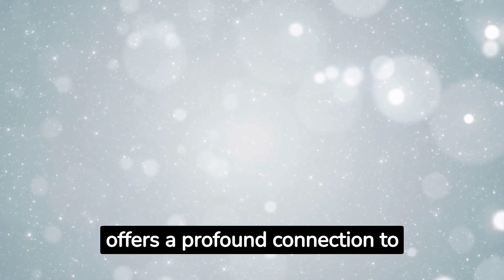Petalite: The Gem of Serenity and Spiritual Connection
Embark on a cosmic journey into the world of Petalite, a crystal celebrated for its high-vibrational energy and its connection to cosmic consciousness. In this video, we delve into the origins, unique characteristics, and versatile applications of Petalite. Discover how this mesmerizing crystal resonates with higher realms, fosters spiritual growth, and leads you into a world of profound insight and enlightenment. Whether you're a crystal enthusiast or someone seeking a deeper connection with the cosmos, this video is your gateway to the expansive realm of Petalite.